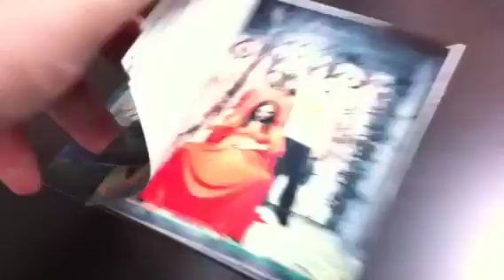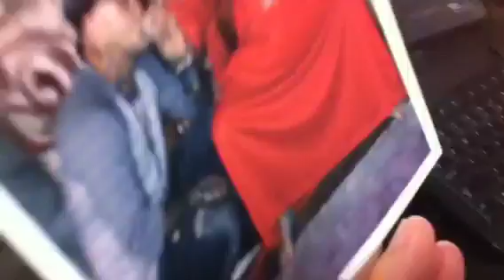E3 2010: CRAZY TOWN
is it him